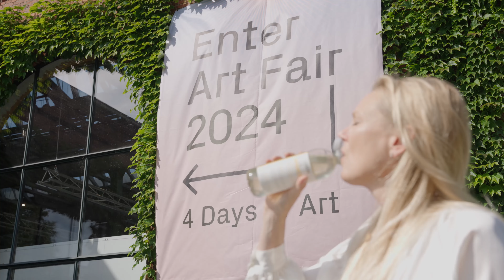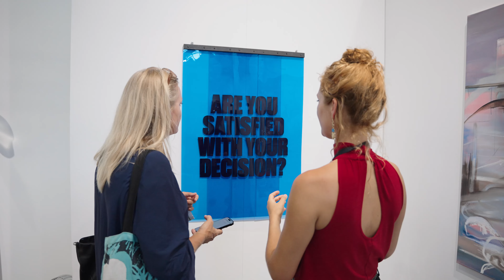HIGHLIGHTS I 2024 EDITION I ENTER ART FAIR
Experience the 2024 edition of Enter Art Fair which took place at Lokomotivværkstedet in Copenhagen, Denmark.

Enter Art Fair is Scandinavia’s largest international art fair and a nexus of creative and commercial exchanges. The annual four-day event takes place in Copenhagen, and brings the global art community together to discover and acquire the best of contemporary art from the world’s leading galleries and their artists.

Established in 2019 by Julie Leopold, the fair is organized by a strong team of experts dedicated to bridging the excellence of its partners with its international audience. Known for its innovative approach and unwavering commitment to quality, the fair’s Art, Event, VIP and Digital Program is dedicated to fostering growth to the Danish, Scandinavian and international arts industries.

Photo and video credit: Julie Nymann, Christian Brems and Frida Gregersen.